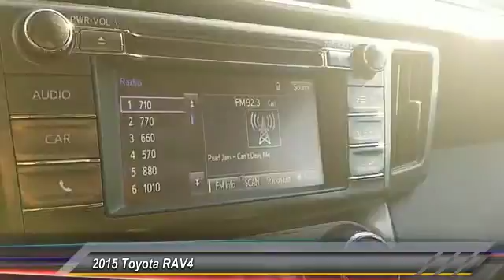2015 Toyota RAV4 Ledgewood NJ QW342873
2015 Toyota RAV4 LE

Towne Toyota
1499 Route 46

NOTITLE